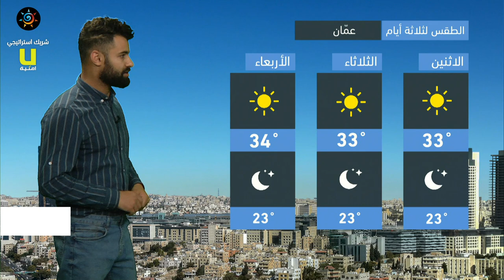طقس العرب - الأردن | النشرة الجوية الرئيسية | الاحد 27-6-2021